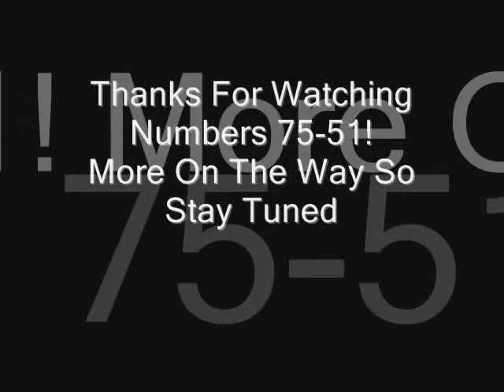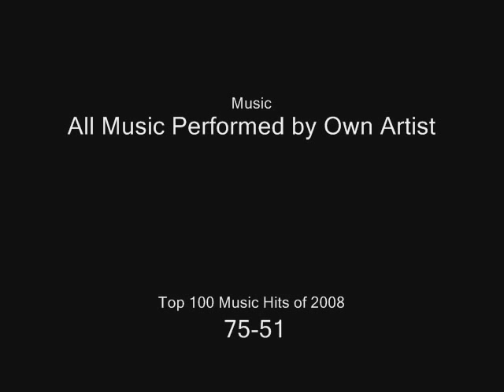Top 100 Music Hits of 2008 Hits:75-51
Watch and Listen as I rank the top 100 music hits of 2008. These are hits 75-50. Hits 100-76 already Released. Hits 50-26 On the Way. You May Leave Comments of concern or appreciaton I dislike having negative feedback these are MY opinions.